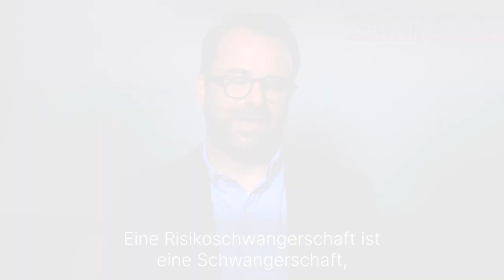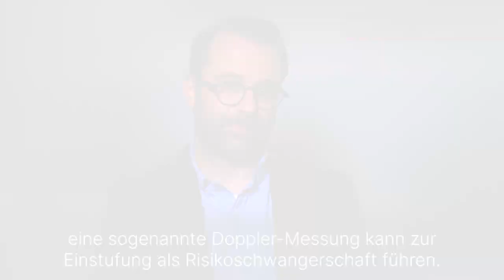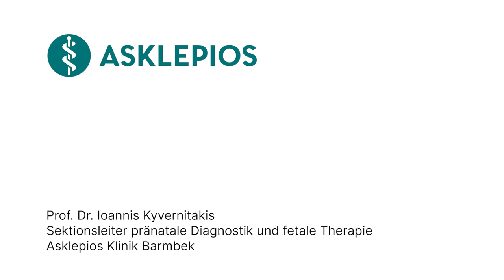Risikoschwangerschaften: 3 Fragen 3 Antworten | Asklepios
Die meisten Kinder kommen völlig gesund zur Welt, doch es gibt Schwangerschaften, bei denen ein erhöhtes Risiko für das Leben und die Gesundheit des Kindes besteht. Risikofaktoren bestehen beispielsweise bei bestimmten Vorerkrankungen oder dem Konsum von Alkohol, Drogen und Nikotin. Prof. Dr. Ioannis Kyvernitakis, Sektionsleiter für pränatale Diagnostik und fetale Therapie an der Asklepios Klinik Barmbek was eine Risikoschwangerschaft ist, wie Komplikationen bei Risikoschwangerschaften verhindert werden können und welche Behandlungen es im Mutterleib gibt.